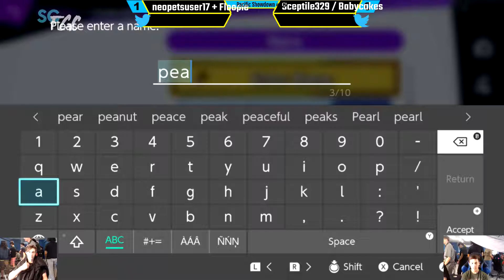Pacific Showdown #101 - Dumpy vs Peanut